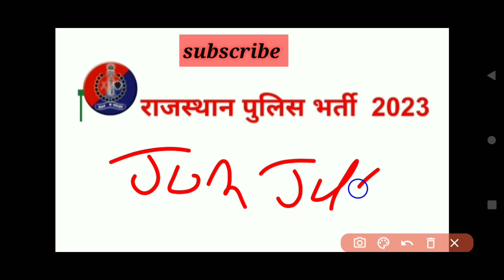Rajasthan police New Vacancy 2023 🎯l. rajasthan police Vacancy 4700 post / police notification 2023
Rajasthan police New Vacancy 2023 🎯l. rajasthan police Vacancy 4700 post l police notification 2023